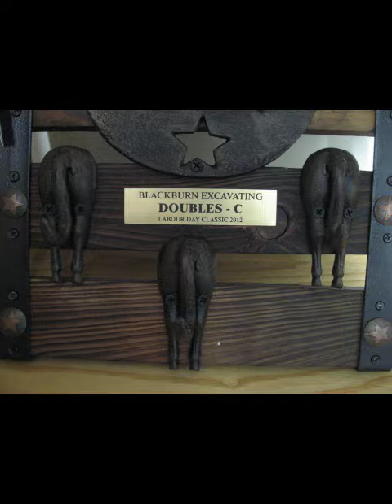Labour Day Classic 2012.mov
Labour Day trapshoot results slideshow